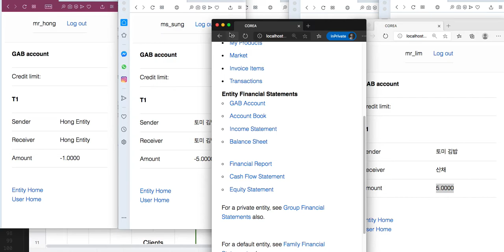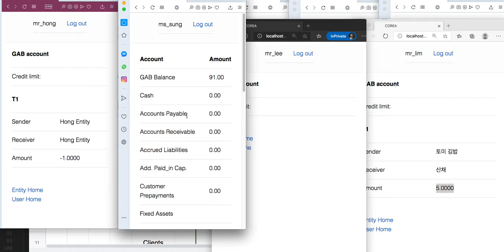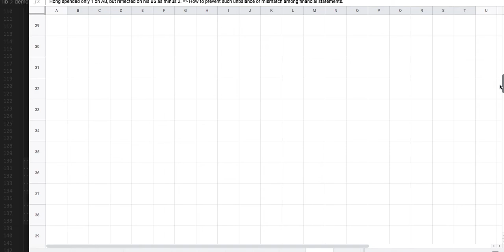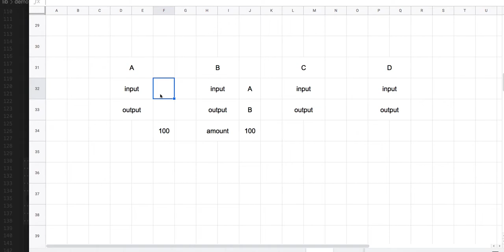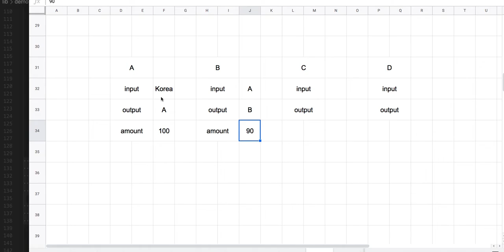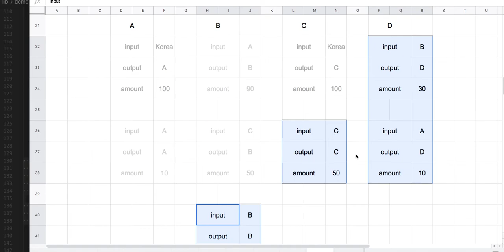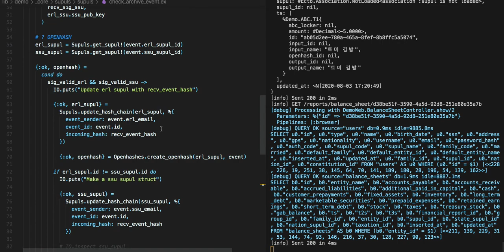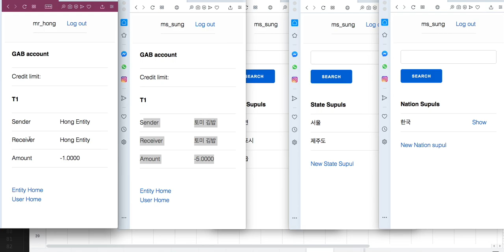[통합 금융 008 = 전자여권 337] GAB Account & Transaction History